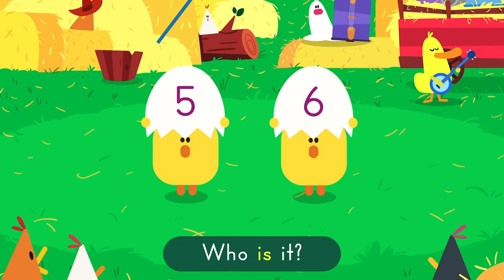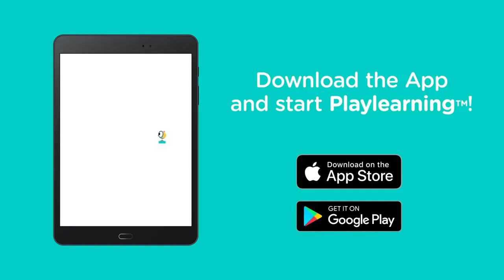NUMBERS SONG 🎵 Learn the Numbers in English | Lingokids